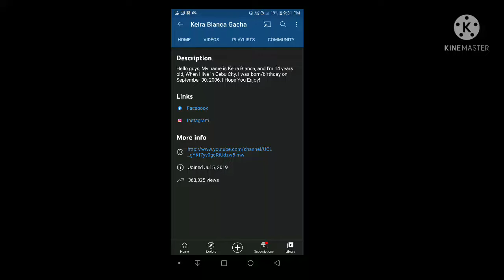I'm freaking you have 363,325 views!